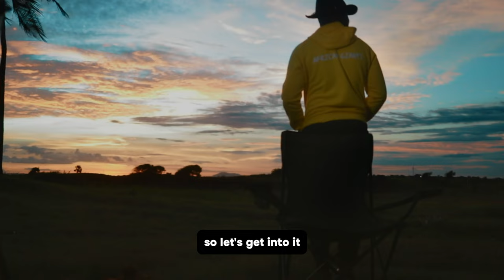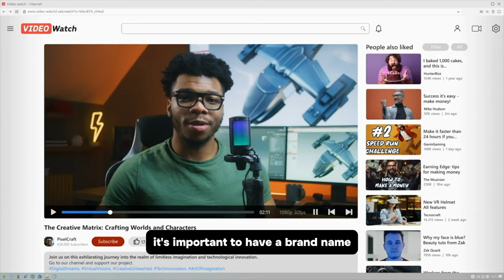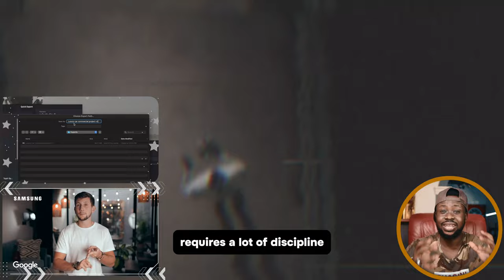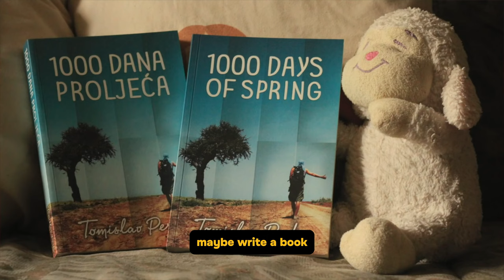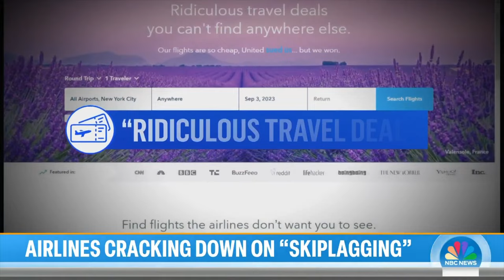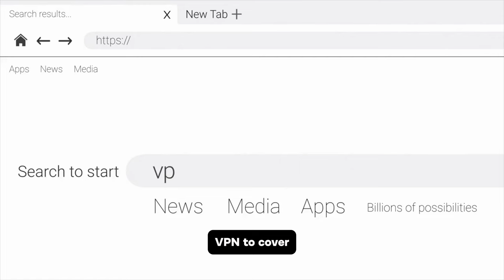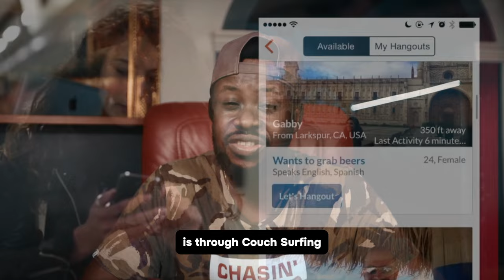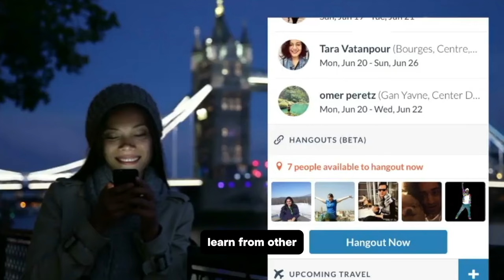How To Work And Travel The World On A Budget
Welcome! In this video, we're diving into the ultimate guide on how to work and travel the world on a budget. If you've ever dreamed of exploring exotic destinations while still earning a living, this is the video for you!
We share tips, strategies and real life experiences of other travelers, traveling the world cheap and making this dream a reality.
The video covers how to find remote jobs, freelance opportunities to budget travel hacks as well as accommodation tips.

Join us as we uncover secrets to living a life of freedom, adventure and exploration without breaking the bank.

If we haven’t Met before - Hey 👋 I’m Roy, a Traveler and entrepreneur. Through my videos here on this channel, , I share evidence-based strategies and tools to help you be more productive and build a life you love.

If you are or represent the copyright owner of materials used in this video and have a problem with the use of said material, please send me an email, , and we can sort it out.

⌚️Timestamps:
0:00 - Introduction
0:55 - Who am i
1:06 - Ways to make money while traveling
01:45 - Revealing the age of Successful people
03:03 - Making money as a content creator
06:07 - Types of jobs to do while Traveling
07:20 - How to Travel Cheap
12:07 - Conclusion